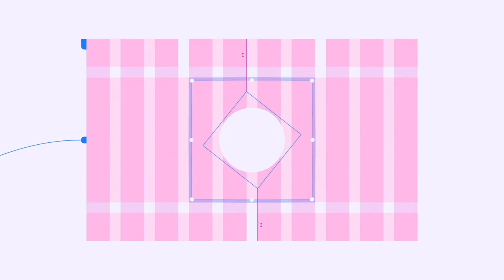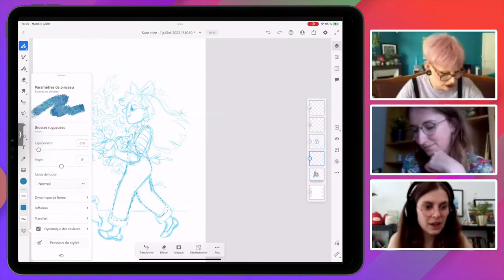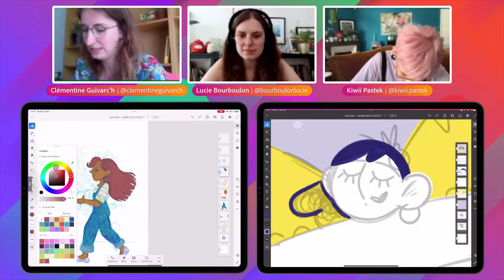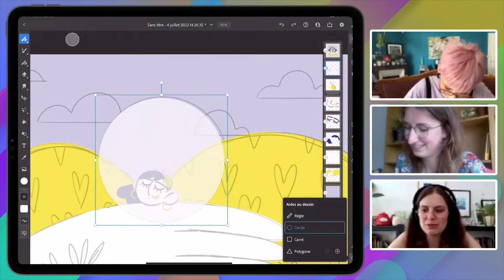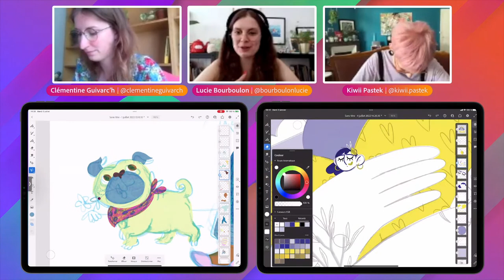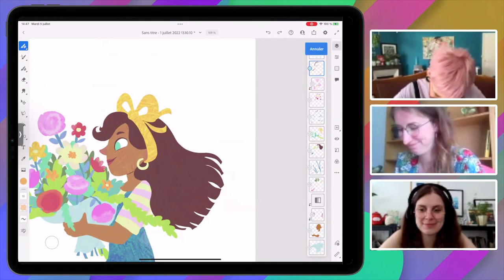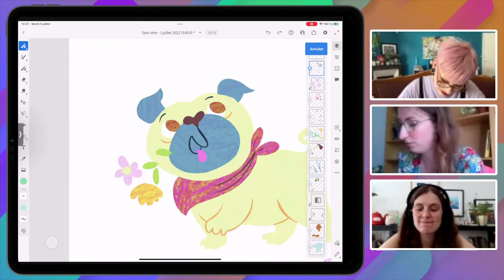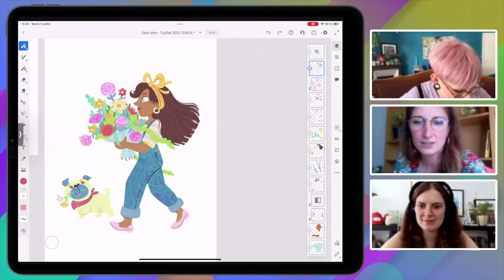Adobe Live | Illustration avec Kiwii Pastek et Clémentine Guivarc'h | Adobe France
Camille et Clémentine reviennent pour une session "Redraw Battle". Allez voter sur leurs stories instagram ou sur le Discord :)

Camille Lagoarde est illustratrice et graphiste.
En partie autodidacte, elle démarre en freelance puis intègre une agence de communication tout en continuant l’illustration en parallèle.
Passionnée par l’édition, elle apporte un soin tout particulier à la composition de ses images. Son univers, coloré et pétillant, mêle toujours humour et poésie.
Sur son instagram @kiwii.pastek, elle publie très régulièrement, croque sur le moment et essaye de le partager pour continuer à produire chaque jour. C’est ainsi qu'elle propose sa série « pugs » lors de l’édition 2019 d’inktober.

Clémentine Guivarc'h vit en région parisienne.
En 2014, elle est diplômée d'un cursus d’illustration et de bande dessinée.
Depuis, elle a travaillé pour des secteurs diversifiés, du design textile, en passant par la colorisation de bande dessinée et le jeu vidéo.
Aujourd'hui, elle s'investit principalement en tant qu'illustratrice pour l'édition jeunesse, sur des albums, des livres documentaires ou encore dans le secteur scolaire.
Animée par l'envie de transmettre, Clémentine est aussi professeur de dessin dans le supérieur, avec pour spécialités la colorisation et les techniques digitales.